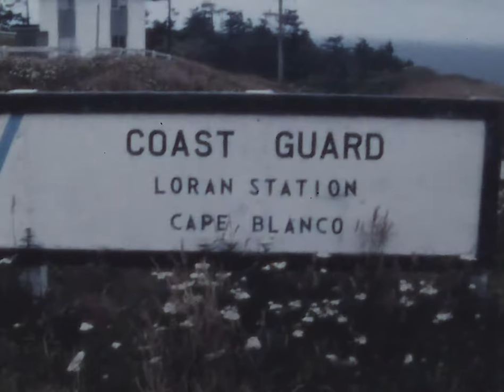Sparacino F6799 S8 DPX Reels 1 4 00000